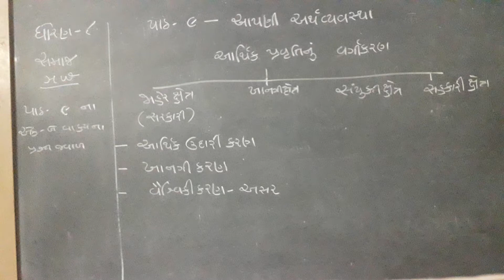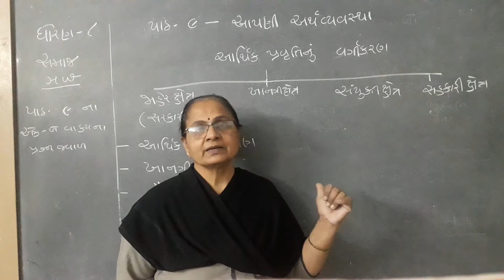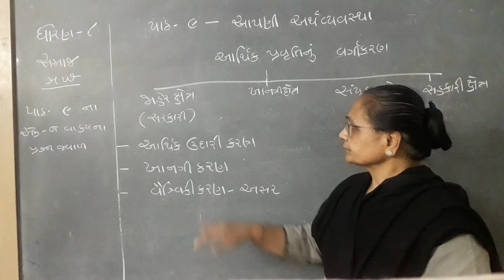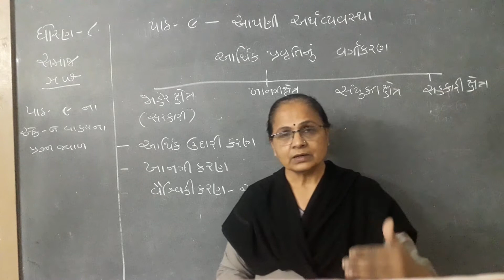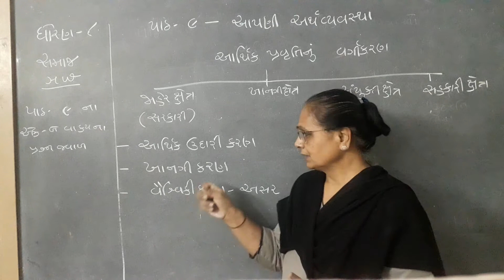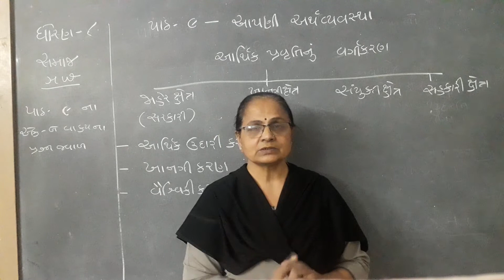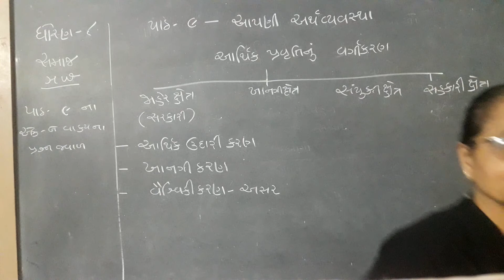ધોરણ 8 વિષય સામાજિક વિજ્ઞાન (Part-2)